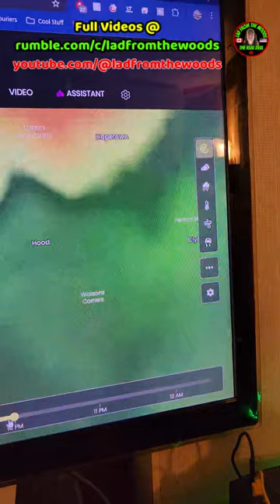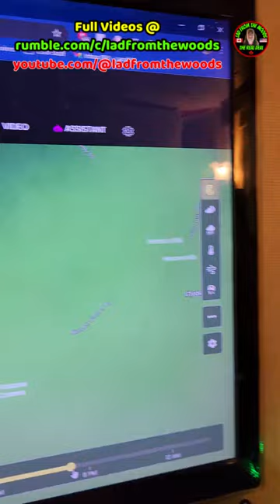06-13-24 | Tornado Warning | Part-2